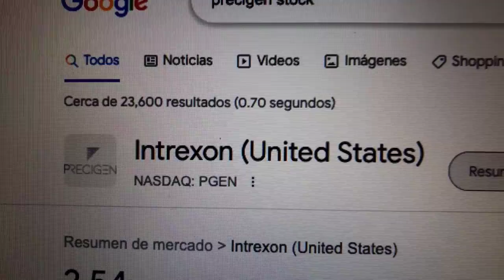🔴 Datos Sobre El Comercio De Acciones De Intrexon (United States) PGEN 🔴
Precigen, Inc es una empresa de biotecnología estadounidense. Su presidente y CEO es Helen Sabzevari. Intrexon se fundó en 1998 y tiene su sede en Germantown, Maryland.